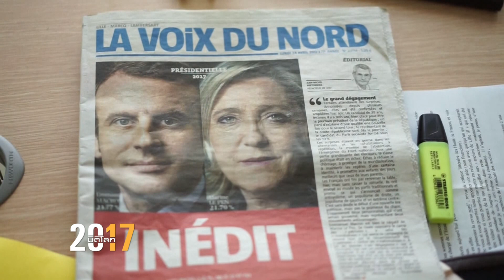ชาวฝรั่งเศสประท้วงหนักต้านสองคู่ชิง ปธน.